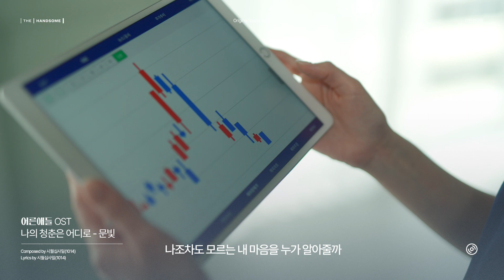[MV] 문빛 - 나의 청춘은 어디로 I 어른애들 OST.1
🎵 많은 분들이 기다려주셔서 준비해본
웹드라마 어른애들 플레이리스트! 🎶

첫 번째 곡은 차분하고 담담하게
30대 어른애들의 일상을 그리는 가사가 인상적인
💕나의 청춘은 어디로 - by 문빛 입니다💕

영상 속 착장 정보를 원하신다면
하단 링크를 클릭해주세요🔍

몸만 자란 30대들의 현실 이야기 [어른애들]